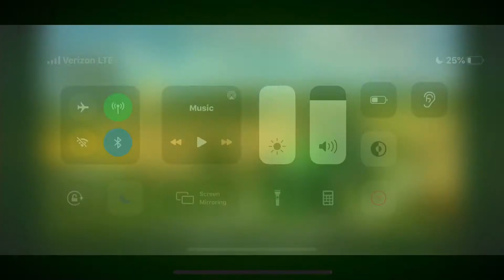Seeding on the farm fs20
I know it's been a while since posted sorry for the inconvenience. But I made a good video that I hope you like.

iOS link

Android link

Add me on Snapchat! Username: winsti5